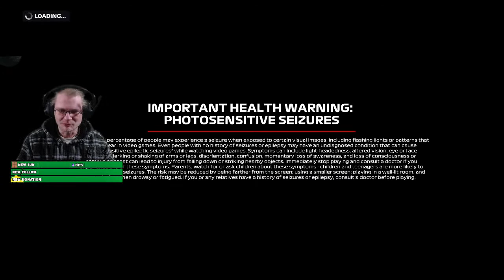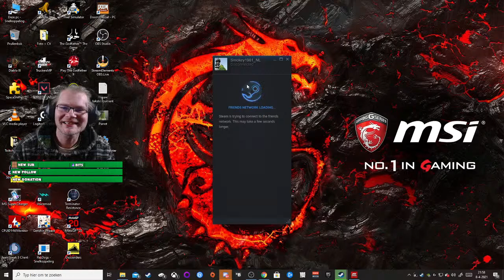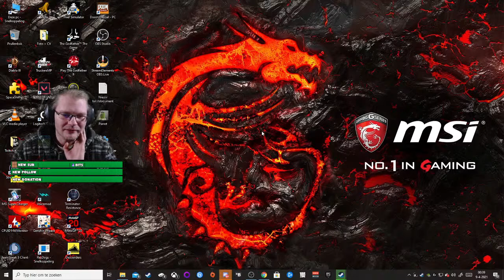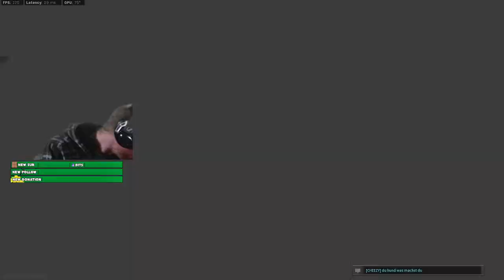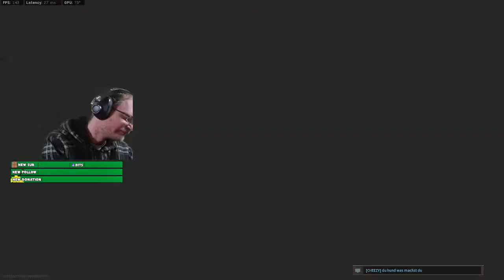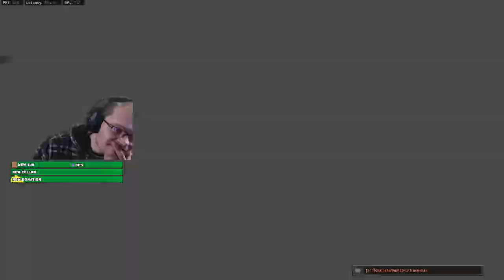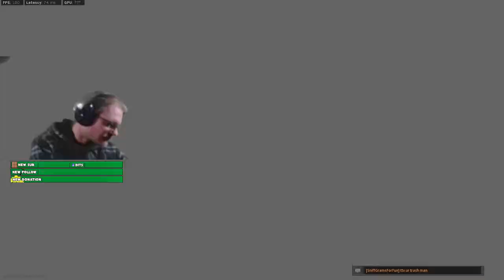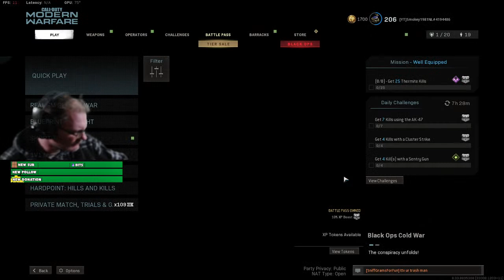Another Day With Smokey!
Lekker spelen.